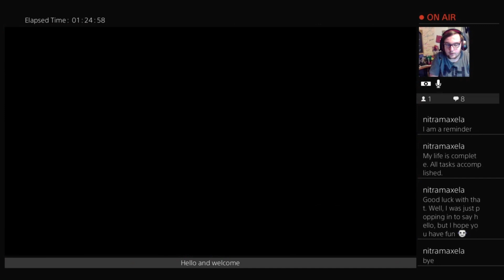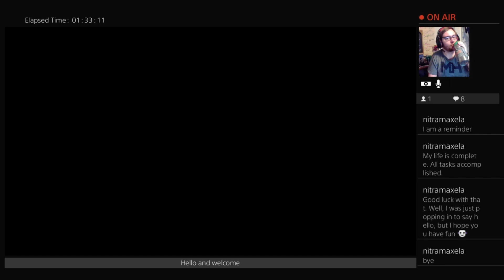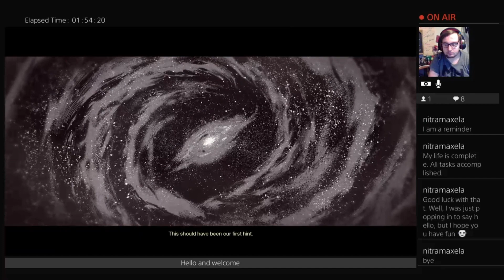The lore of the strand ep3 Destiney 2